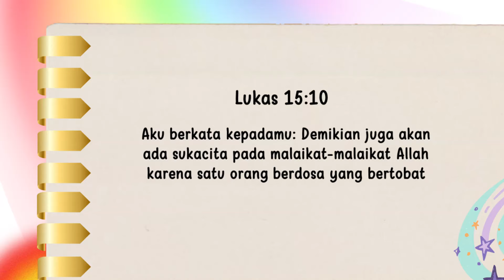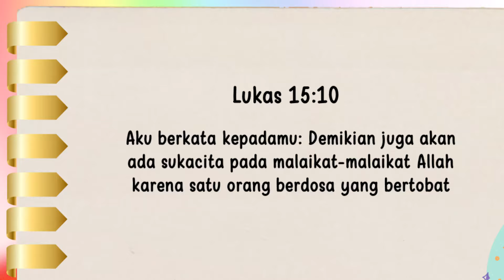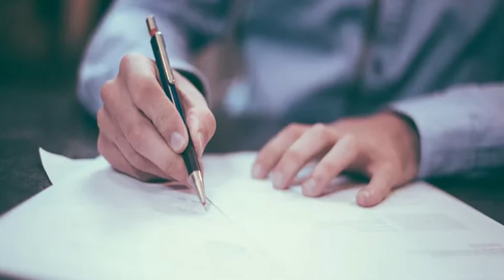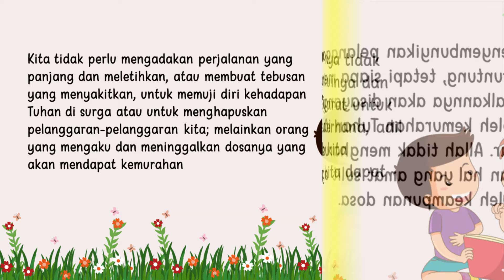Renungan Pagi Anak 2024 | 9 Oktober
2⃣0⃣2⃣4️⃣

         *◦•●◉✿(9 Oktober]✿◉●•◦*

╔ ஜ۩۞۩ஜ ╗
📝 *Ayat Hafalan: Lukas 15:10*
╚ ஜ۩۞۩ஜ ╝

*– "Aku berkata kepadamu: Demikian juga akan ada sukacita pada malaikat-malaikat Allah karena satu orang berdosa yang bertobat."*

Jika ada kebenaran besar yang Yesus coba tekankan kepada setiap pendengar-Nya lebih dari yang lain adalah bahwa Bapa surgawi selalu siap sedia mengampuni dosa-dosa setiap orang yang datang kepada-Nya dalam kerendahan hati pertobatan dan membuat pengakuan. Disini ada cerita yang berkali-kali saya telah dengar tentang anak yang hilang modern

Jim adalah seorang anak yang baik pada waktu kecil, tapi pada waktu bertumbuh dewasa dia bersahabat dengan orang-orang yang nakal. Dia berbohong, dia mencuri, dan dia mendapat banyak masalah. Berkali-kali dia menyakiti hati ayah dan ibunya yang memohon kepadanya untuk berbuat benar. Tetapi semakin mereka memohon semakin bertambah buruk dia, sampai akhirnya pada suatu hari dia sangat marah dan berteriak, "Cukup! Aku tidak akan lagi mengetuk pintumu lagi, dan tak akan datang kerumah lagi sepanjang hidupku " Dia memasukkan beberapa barangnya kedalam kopor dan lari pergi.

Tapi kehidupan jauh dari rumah tidak semudah yang dia pikirkan. Tak mudah bagi seorang muda yang tidak jujur dalam bekerja, maka tak lama kemudian dia di pecat. Masih ada suara kecil yang sudah berkali-kali berseru agar di dengar, sekarang berbicara dengan suara yang lebih keras dari pada sebelumnya. "Pulanglah kerumah! Mintalah maaf!" "Saya terlalu malu untuk kembali," dia membantah suara kecil itu. "Ayah dan ibu tak akan pemah mengampuniku. Saya telah berbohong, saya telah mencuri; saya telah mempermalukan mereka." "Pulanglah! Pulang kerumah!." Sahut suara kecil. "Mereka tidak akan menerimaku " "Pulanglah! Pulang kerumah!" Ulang suara itu.

Akhimya dia membuat suatu rencana. Dia mengambil pena dan selembar kertas dan menulis surat. "Ayah, Ibu," dia menulis "Saya telah menyusahkan dan memalukan keluarga. Saya telah berbohong, mencuri dan berkata kasar kepada ayah dan ibu, maka saya takut ayah dan ibu tidak pemah dapat memaafkan ku. Saya ingin pulang kerumah dan meminta maaf, tapi saya takut sebab saya telah berdosa terhadap ayah dan ibu sehingga ayah dan ibu tak akan membiarkan saya masuk rumah lagi. Saya akan naik kereta api pada hari pertama bulan depan; jika ayah dan ibu memaafkanku, taruhlah sebuah selimut di tali jemuran sebagai tanda, dan jika kereta api lewat depan rumah maka saya akan dapat melihatnya dan saya tahu saya dapat pulang kerumah untuk memohon pengampunan dan menyatakan penyesalan".

Dia mengirimkan suratnya, dan pada hari pertama bulan berikutnya dia berada dalam kereta yang akan berjalan melewati depan rumahnya. Ketika dia mendekati pemandangan yang tak asing lagi baginya, pohon-pohon, pabrik, taman, jantungnya berdebar-debar semakin cepat, "Apakah ayah dan ibu akan menggantung selimut..?" Akhimya kereta itu sampai pada tikungan terakhir dimana terdapat rumahnya! Dan pada tali jemuran itu tergantunglah, tidak hanya satu selimut tapi tujuh.

Bapa kita disurga juga seperti itu. Mengapa kita harus sengsara dengan hati berat karena dosa? Pulanglah dan katakan maaf Dan kamu akan memperoleh suka cita di dunia ini sementara menunggu suka cita di surga. "Siapa menyembunyikan pelanggarannya tidak akan beruntung, tetapi siapa mengakuinya dan meninggalkannya akan disayangi" Syarat untuk memperoleh kemurahan Tuhan itu sederhana, adil dan wajar. Allah tidak mengharuskan kita melakukan hal yang amat sulit agar kita dapat memperoleh keampunan dosa. Kita tidak perlu mengadakan perjalanan yang panjang dan meletihkan, atau membuat tebusan yang menyakitkan, untuk memuji diri kehadapan Tuhan di surga atau untuk menghapuskan pelanggaran-pelanggaran kita; melainkan orang yang mengaku dan meninggalkan dosanya yang akan mendapat kemurahan.." Steps to Christ, p.37.